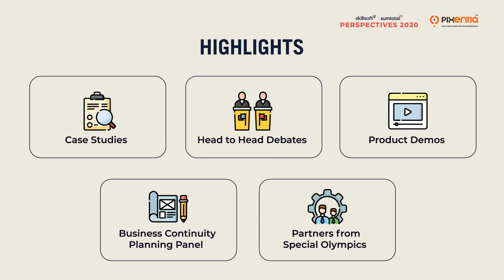What to expect at Skillsoft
Sneak preview of what all Perspectives2020 is bringing up for you. This time, the event is a 24-hour digital event, reaching out to audiences around the world. Register and make the most of it.